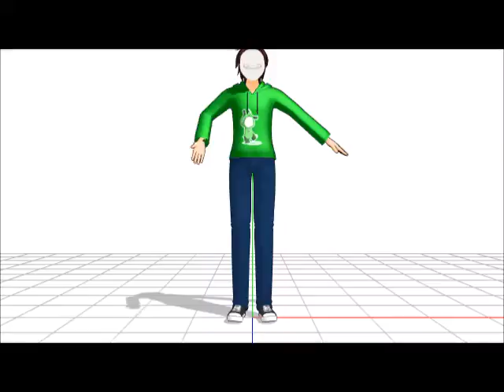[MMD]Wir sind die Jaeger!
yeah
This is from 2015 Please Please Please go watch a more recent thing?